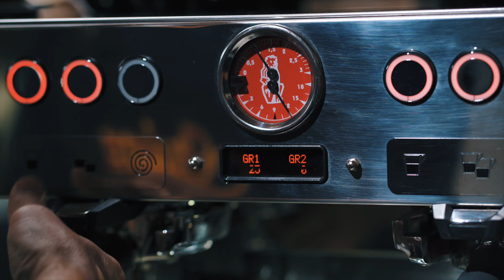GULARE -RESEP VEGA BROWN SUGAR BOBA (VEGA BROWN SUGAR RECIPE)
Enjoy our Vega Brown Sugar Recipe with Gulare Brown Sugar Syrup!

What you need:
a. Gulare Brown Syrup - 20 grams
b. Soy Milk/Almond Milk – 120ml
c. Espresso – 1 shot
d. Ice Cube – 100 grams

Nikmati Vega Brown Sugar Gulare !

“Veganly Friendly Drink”

Untuk inspirasi resep minuman/makanan kekinian lainya, kunjungi kami di follow kami di